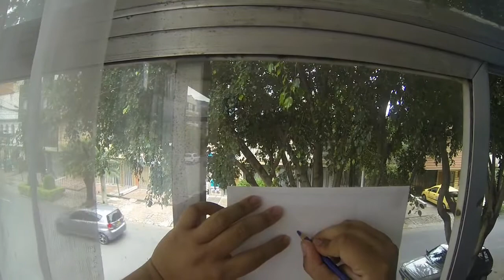Video Ensayo: Mapas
Nuestro equipo de cosas locas se puso a pensar en la infancia, cuando pasábamos horas y horas frente a papeles mantequilla y atlas, calcando mapas del mundo, de todo tipo.

Basados en ese recuerdo y en todos los mapas que hicimos es que este video ensayo salió a la luz y acá se lo vamos a mostrar.